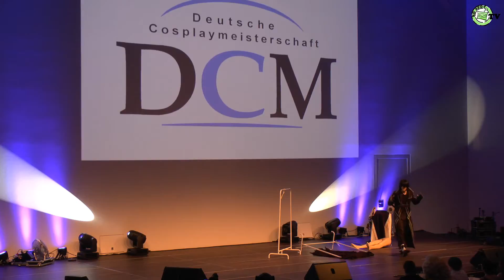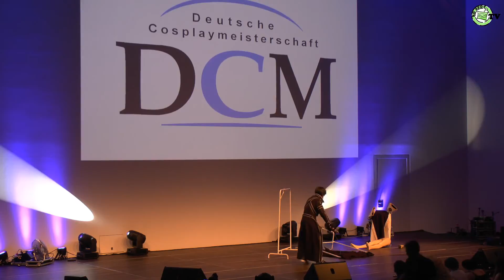DoKomi 2013 - DCM-Vorentscheid: Startnummer 05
Startnummer 05 des Vorentscheides auf der DoKomi 2013